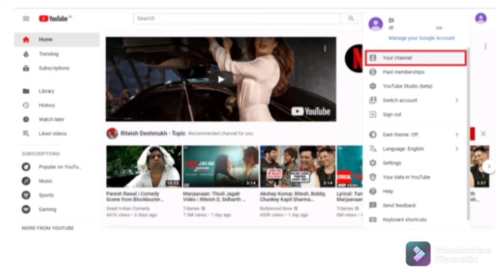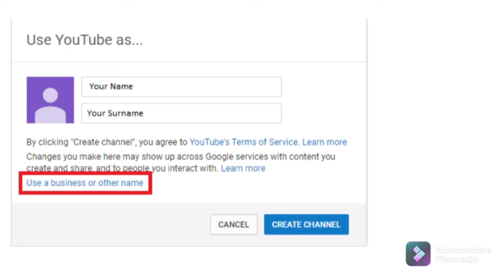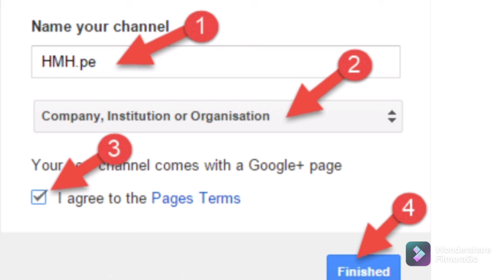अपना यूट्यूब चैनल कैसे बनाएं ?